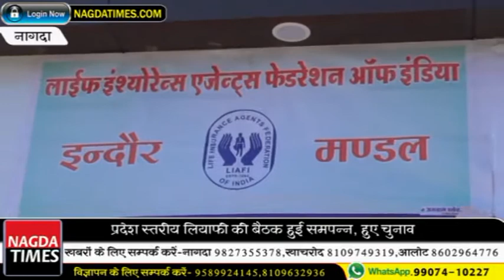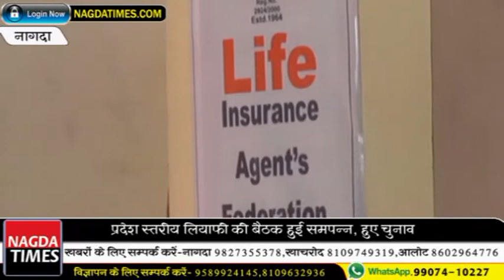लियाफि का प्रदेश स्तरीय सम्मेलन हुआ संपन्न